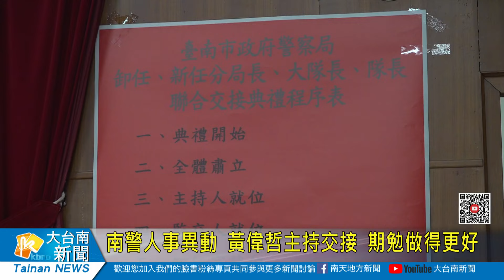南警人事異動 黃偉哲主持交接 期勉做得更好20240117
臺南市政府警察局今(17)日上午舉行新、卸任分局長及大隊長聯合交接典禮，由市長黃偉哲親自主持監誓。本次人事大變動，包含16個警分局及刑警大隊大隊長等重要警職全部換人，黃偉哲感謝卸任官的付出，也期勉臺南400各新任官能做得更好，打造安全宜居的幸福城市。